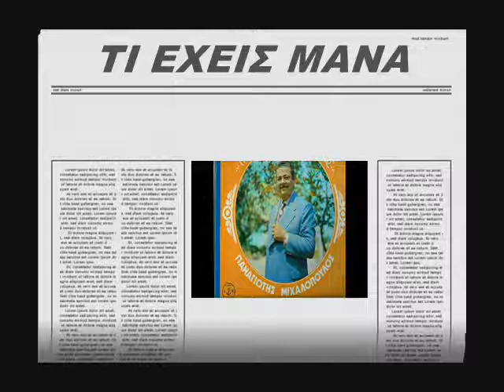ΜΙΧΑΛΟΠΟΥΛΟΣ.Π-ΤΙ ΕΧΕΙΣ ΜΑΝΑ